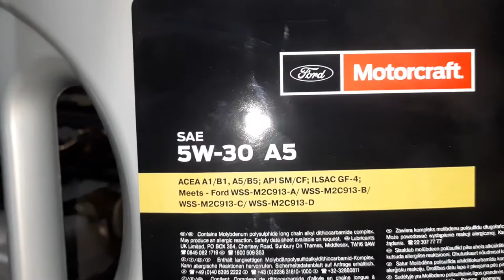Замена масла🛢️🧤 в двигателе Форд Мондео 4, 1.8Tdci, FFBA, 2008 года🔆